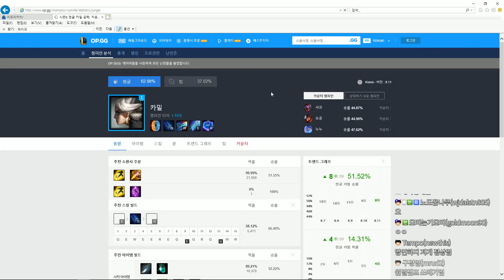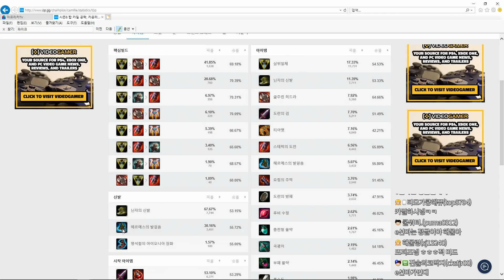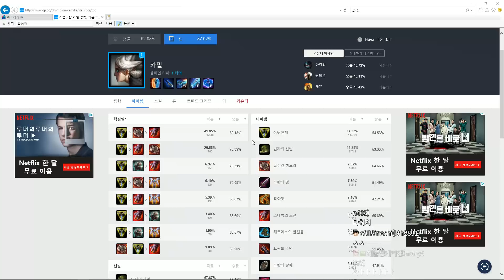카밀 한타 개사기자나! 탑 카밀(Camille) -해물파전 LOL 게임영상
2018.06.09 카밀 한타 개사기자나! 탑 카밀